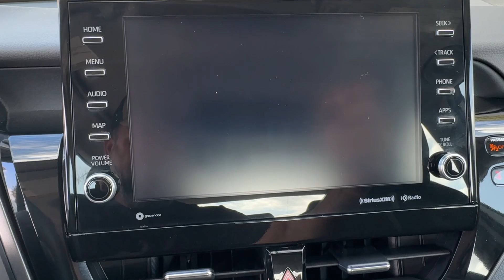2022 Toyota Camry Longwood, Orlando, Lake Mary, Sanford, Daytona Beach, FL P066268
01k6 Used 2022 Toyota Camry SE available in Longwood, Florida at Parks Toyota. Servicing the Orlando, Lake Mary, Sanford, Daytona Beach, FL area.

Parks Toyota
1701 South Woodland Boulevard

Grand and graceful this 2022 Toyota Camry is a meticulous collaboration between pleasantness and polish. With a Regular Unleaded I-4 2.5 L/152 engine powering this Automatic transmission this ride is an intoxicating mix of precise machining and allure. Its outfitted with the following options: Window Grid And Roof Mount Antenna Wheels: 8.0J x 18 Black Machined-Finish Alloy Variable intermittent wipers Urethane Gear Shifter Material Trunk Rear Cargo Access Trip computer Transmission: 8-Speed Direct Shift ECT-i Automatic -inc: sequential shift mode and paddle shifters Toyota Safety Sense (TSS) 2.5+ Tires: 235/45R18 AS and Tire Pressure Monitor System (TPMS) Tire Specific Low Tire Pressure Warning . Visit Deland Toyota at 1701 S Woodland Blvd Deland FL 32720 today.